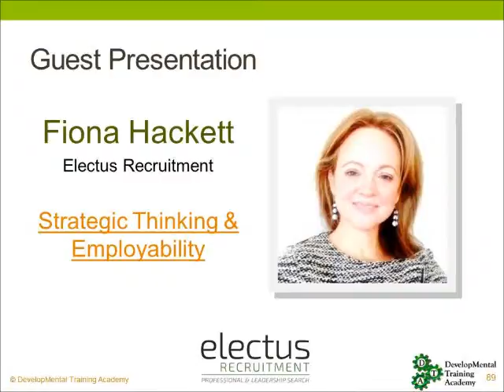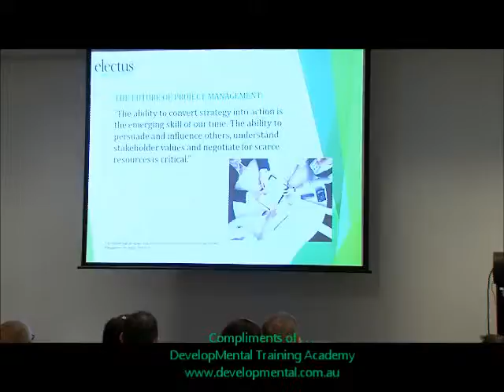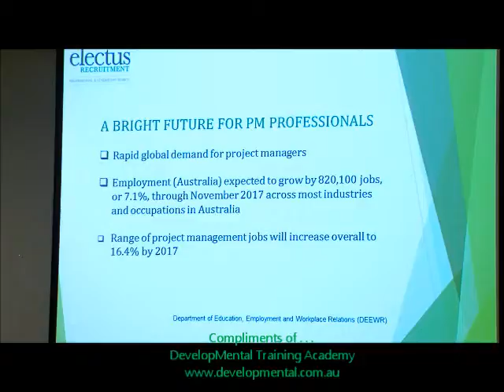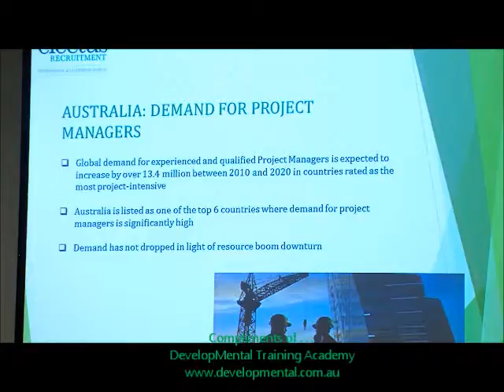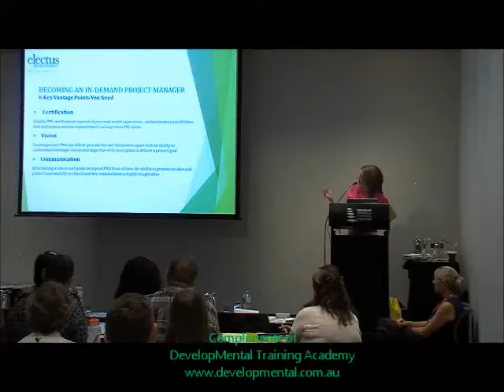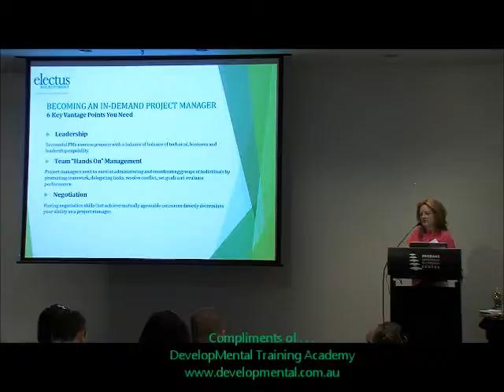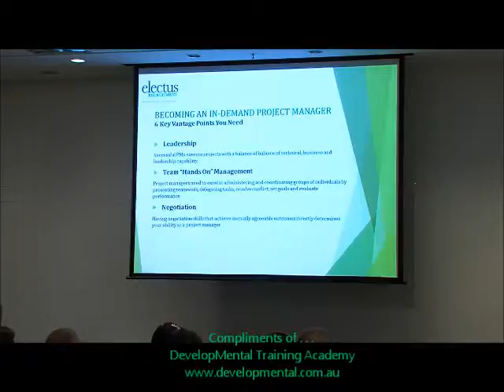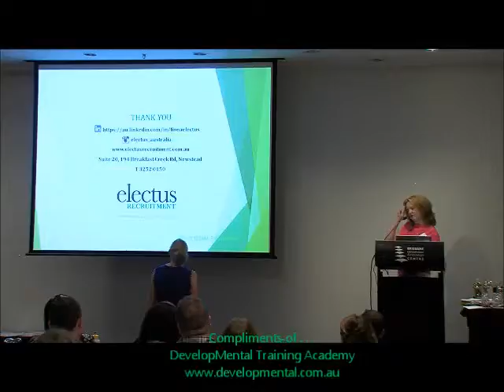Employment Perspectives for Project Managers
At out recent PMIPE (Project Management in Plain English) conference and workshop, Fiona Hackett from Electus Recruitment provided some fascinating insight into how she views project managers as employment candidates.